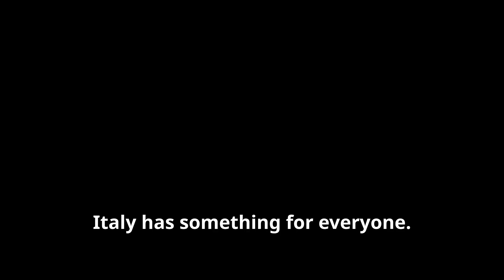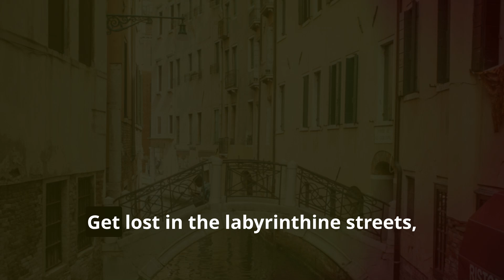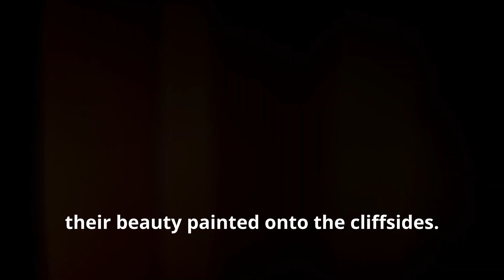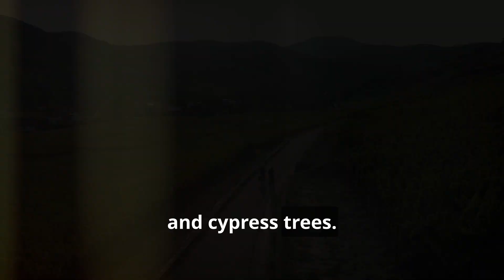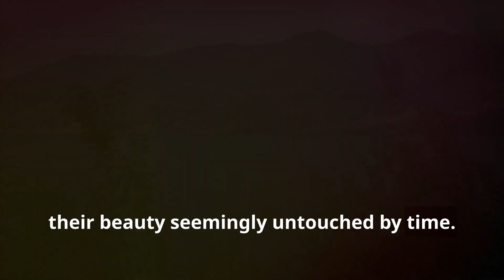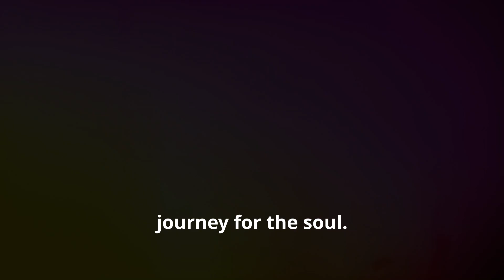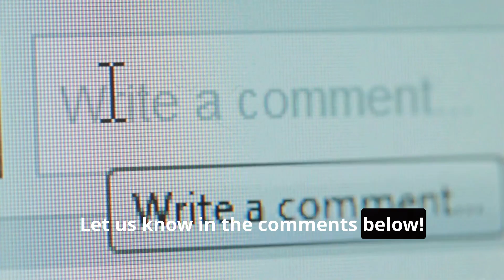Top 10 Must Visit Places in Italy 2024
Here’s a list of 10 of the best places to visit in Italy that would make for an excellent travel video, showcasing a mix of iconic cities, scenic landscapes, and cultural treasures:

1. Rome
Highlights: Colosseum, Vatican City, St. Peter’s Basilica, Trevi Fountain
Why Visit: Rome, Italy’s capital, is a sprawling city with nearly 3,000 years of globally influential art, architecture, and culture. It offers an unparalleled mix of ancient ruins, Renaissance art, and lively piazzas.
2. Venice
Highlights: Grand Canal, St. Mark’s Basilica, Rialto Bridge, Gondola Rides
Why Visit: Venice is like no other city in the world, with its unique system of canals, stunning architecture, and romantic ambiance. Floating along the canals is a bucket-list experience for many travelers.
3. Florence
Highlights: The Duomo, Uffizi Gallery, Ponte Vecchio, Michelangelo’s David
Why Visit: As the birthplace of the Renaissance, Florence is an open-air museum. It’s home to some of the world’s most iconic works of art and architecture, nestled in Tuscany’s stunning landscapes.
4. Amalfi Coast
Highlights: Positano, Amalfi, Ravello, Coastal Drives
Why Visit: The Amalfi Coast is famous for its dramatic cliffs, pastel-colored villages, and azure waters. Picturesque towns like Positano and Ravello are perfect for a luxury getaway or scenic hikes.
5. Cinque Terre
Highlights: Five Coastal Villages (Monterosso, Vernazza, Corniglia, Manarola, Riomaggiore)
Why Visit: The Cinque Terre’s five fishing villages perched on cliffs overlooking the Ligurian Sea are breathtaking. Hiking between the villages offers some of Italy’s most dramatic coastal views.
6. Tuscany
Highlights: Countryside, Vineyards, Siena, San Gimignano, Pisa (Leaning Tower)
Why Visit: Tuscany is known for its rolling hills, vineyards, and medieval hilltop towns. It’s perfect for wine lovers, art enthusiasts, and those who want to explore Italy's charming countryside.
7. Milan
Highlights: Duomo di Milano, La Scala Opera House, Galleria Vittorio Emanuele II
Why Visit: Milan is Italy’s fashion and design capital, known for high-end shopping and its modern city vibe. But it’s also home to Leonardo da Vinci’s The Last Supper and the awe-inspiring Milan Cathedral.
8. Sicily
Highlights: Mount Etna, Valley of the Temples, Taormina, Palermo
Why Visit: Sicily, the largest island in the Mediterranean, boasts a rich history influenced by Greek, Roman, and Norman cultures. It offers stunning beaches, ancient ruins, and one of Europe’s most active volcanoes, Mount Etna.
9. Lake Como
Highlights: Bellagio, Varenna, Villa del Balbianello
Why Visit: Surrounded by the Alps, Lake Como is a top destination for nature lovers and those seeking luxury. Its picturesque lakeside villages and elegant villas make it one of Italy’s most glamorous retreats.
10. Naples and Pompeii
Highlights: Pompeii Ruins, Mount Vesuvius, Naples’ Historic Center
Why Visit: Naples is a bustling city known for its rich history, cuisine (the birthplace of pizza!), and proximity to Pompeii, the ancient city frozen in time by the eruption of Mount Vesuvius in AD 79.
These destinations offer a diverse travel experience, from history and culture to scenic beauty and modern charm. Each place has its own unique allure, making Italy a top destination for travelers of all tastes!